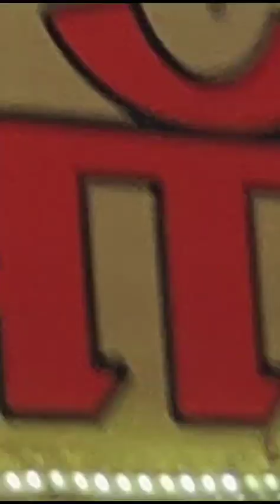Geeta Jayanti mahotsav ,sudhanshu ji mharaj ki jai